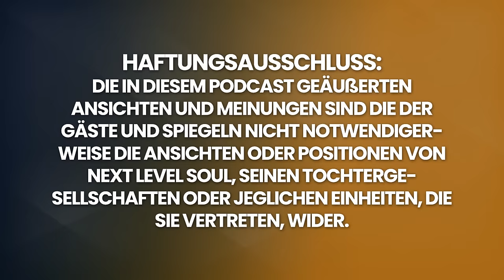Die Geister SPRECHEN! Hellseher teilen die ZUKUNFT der Menschheit! | Suzanne Giesemann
Suzanne Giesemann ist die Autorin von zwölf Büchern, eine spirituelle Lehrerin und ein nachweisliches Medium. Sie fasziniert ihr Publikum, indem sie durch ihre Arbeit Hoffnung, Heilung und Trost bringt. Suzannes Gabe der Kommunikation mit denjenigen auf der anderen Seite liefert beeindruckende Beweise für ein Leben nach dem Tod.

Als "ein Hauch frischer Luft" gepriesen, mit "einer Qualität, die so anders ist, dass sie schwer zu beschreiben ist", bringt sie Botschaften der Hoffnung und Liebe, die direkt ins Herz gehen. Suzanne beantwortet Fragen zum Zweck des Lebens, zur Natur der Realität und zur Abstimmung auf ein höheres Bewusstsein.

Der Jenseitsforscher Dr. Gary Schwartz, Ph.D., und der Bestsellerautor Dr. Wayne Dyer haben ihre Arbeit als sehr glaubwürdig anerkannt.

Genießen Sie bitte mein Gespräch mit Suzanne Giesemann.